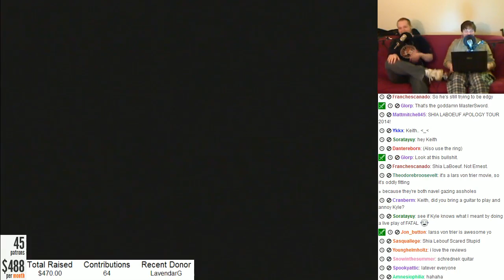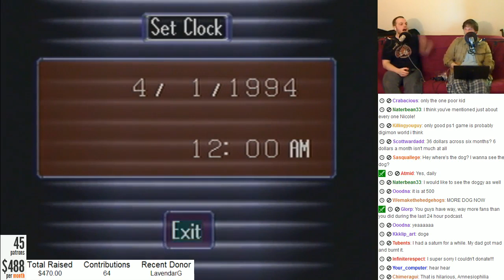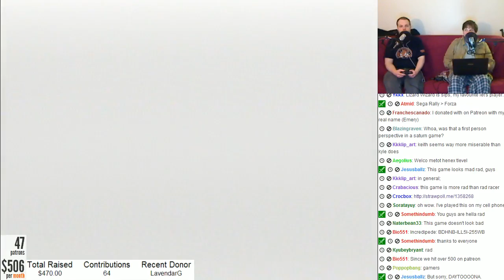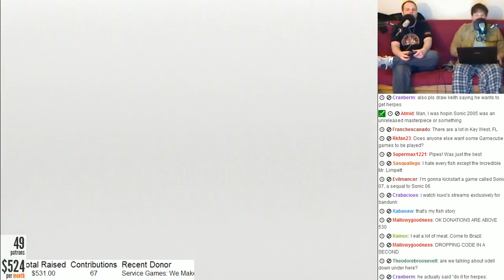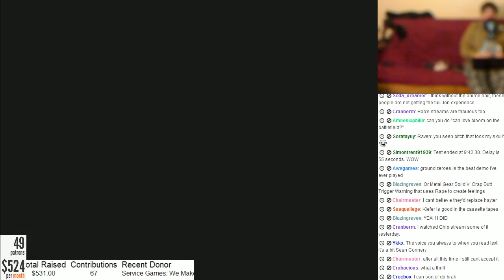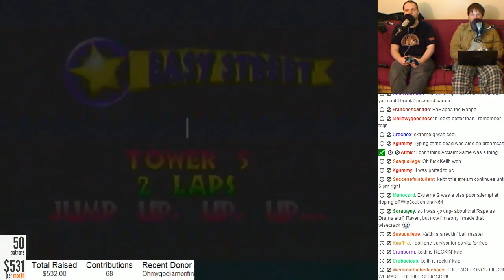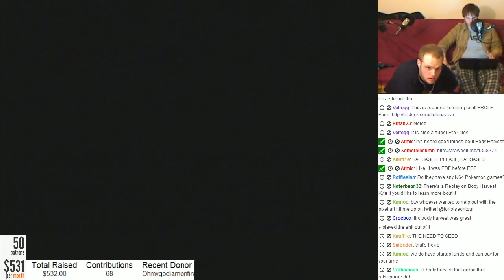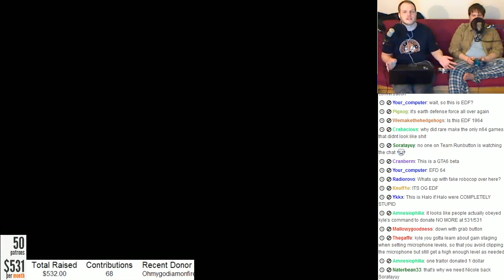Part 7 - 12am - 25-Hour Classic Game Marathon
shirts.runbutton.net

Game(s):
Virtual Hydlide (SAT)
Sega Rally Championship (SAT)
Iggy's Reckin' Balls (N64)
Body Harvest (N64)

Nicole Tompkins (@Souriant_Nymh)
Jon "Jonbutton" Davies (@daviesjon)